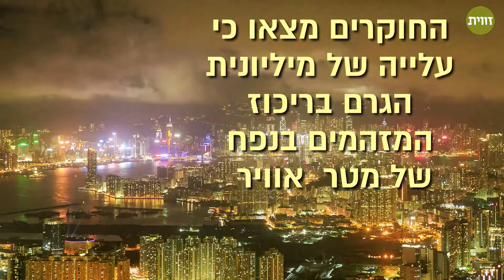פקקים קטלניים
מחקר מקיף בדק קשר בין חשיפה לחלקיקים זעירים, שמקורם העיקרי הוא אגזוזי כלי רכב, לתחלואה בשבץ מוחי. התוצאות מדאיגות: סיכון מוגבר משמעותית ללקות בשבץ בחשיפה ממושכת לאוויר מזוהם